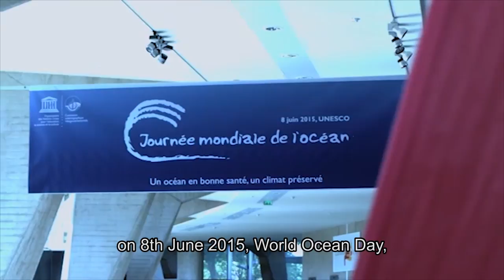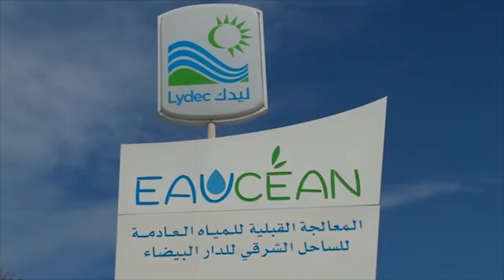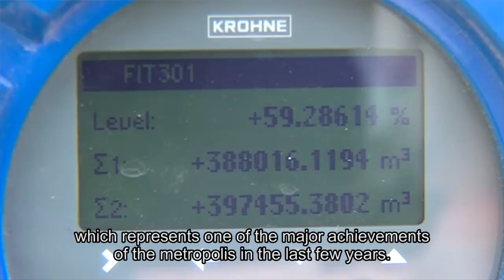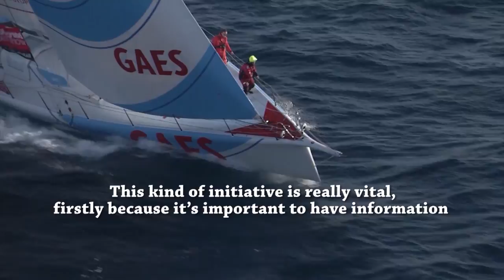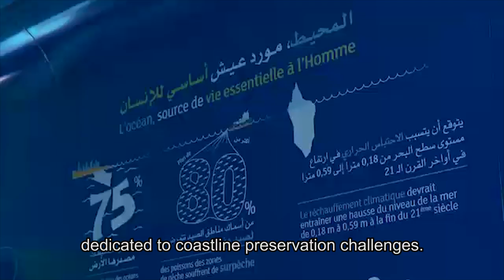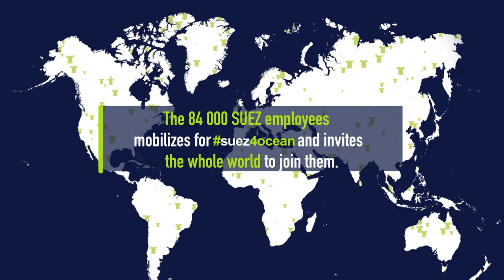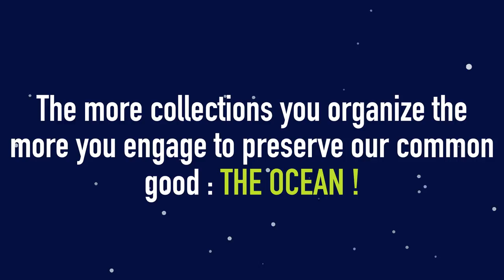Partnerships for the Ocean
Find out how the Intergovernmental Oceanographic Commission (IOC) of UNESCO works with partners around the world to mobilize ocean science for sustainable development.

Our partnerships seek to transform the best scientific knowledge into informed policies that can deliver the ocean we need for the future we want!